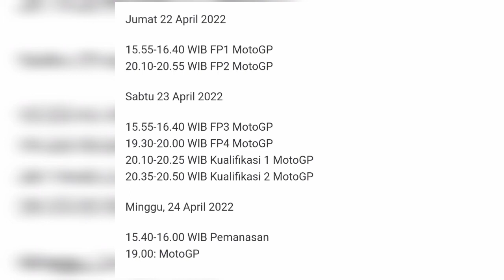Jadwal Motogp Portugal 2022🏍 Marquez Protes ke Honda🏍Quartararo Bertahan di Yamaha🏍Misi Bagnaia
Channel youtube ini menyangkan atau
memberitahukan seputar dunia olahraga